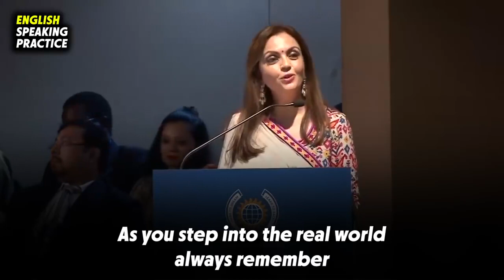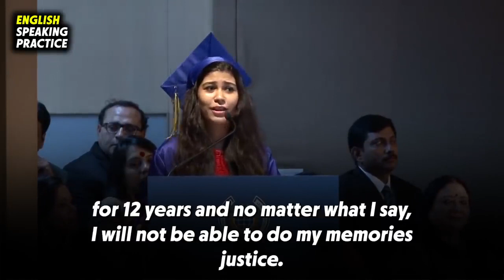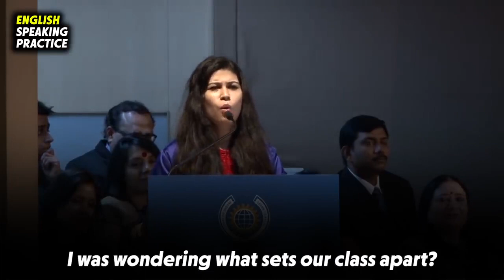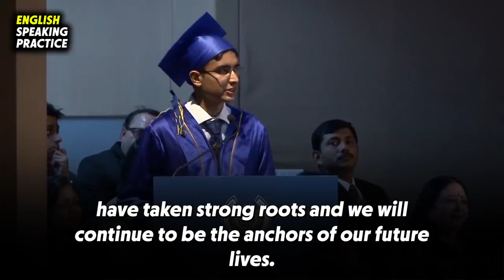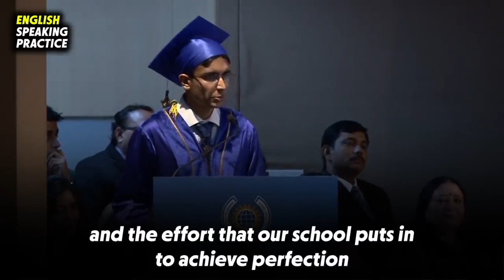Learn English with Nita Ambani Speech (for English Speaking Practice) II Let's Speak English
In this video subtitle are added so that you can listen, read and pay attention and try to remember any new words.
Learning while listening